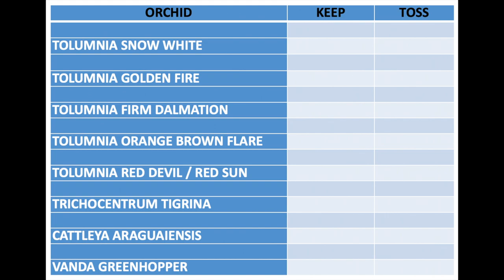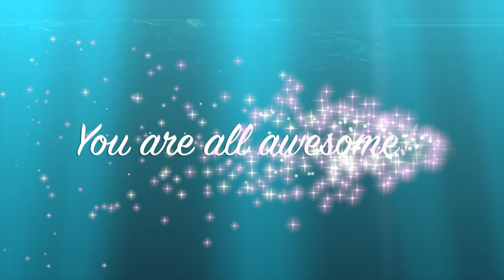PLEASE Help! 🥹Your Opinion is Important! Should I continue to Care for Weak Orchids?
I NEED your input! I would love to pick your brain, read your thoughts in the comments of this video, as to what you think I should do with these orchids that are clearly in dire straits, orchids that I have tried to pull through the winter, orchids that are weak, orchids that are in rescue mode. Well, if you would be so kind as to watch the video on my weak and rescue orchids, let me know your thoughts, and what would you do IF these were your's!
TIMESTAMPS:
00:00 - How long to keep rescue orchids or throw them away?
01:13 - Should I continue to try to rescue these tolumnias?
08:09 - Should I continue to try to rescue this Cattleya araguaiensis?
09:58 - Should I continue to try to rescue this Vanda?
My environment:
Mediterranean climate, hot summers / mild winters
45% - 85% humidity, with regular airflow
Thumbnail / Outro Image:   Bodum.westernscandinavia.org
Orchid growing supplies:
               Seramis, Akadama
Water: Reverse Osmosis
Insecticidal Soap
General PPM: 300 Summer, or in active growth
                          150 Winter, RO Water and KelpMax only